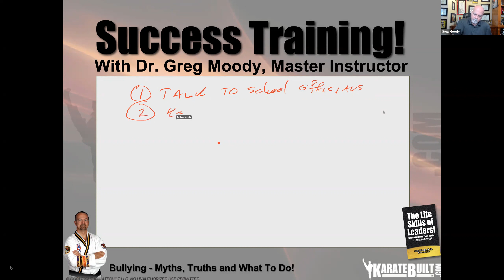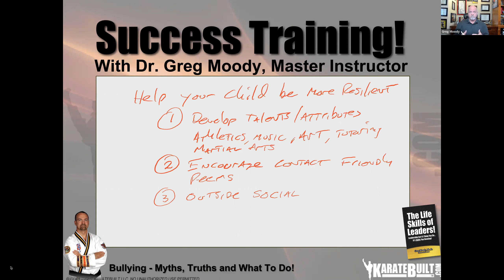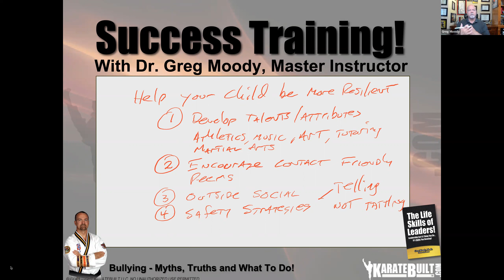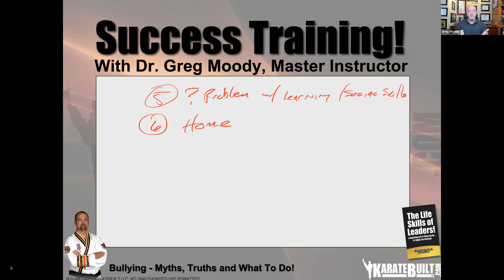Bullying Prevention Podcast Part 6 with Dr. Greg Moody and Sr. Master Laura Sanborn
Bullying Prevention Podcast Part 6 with Dr. Greg Moody and Sr. Master Laura Sanborn  - Uncover the Myths, Truths, and What to Do with regards to bullying both for kids and adults.